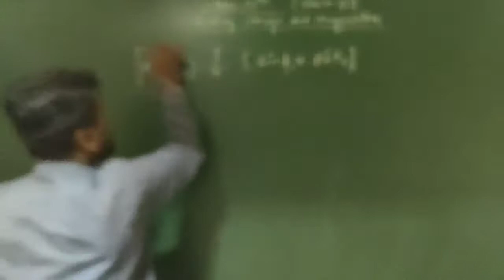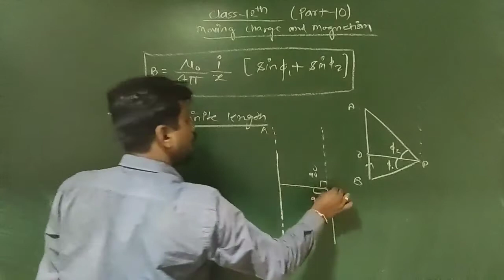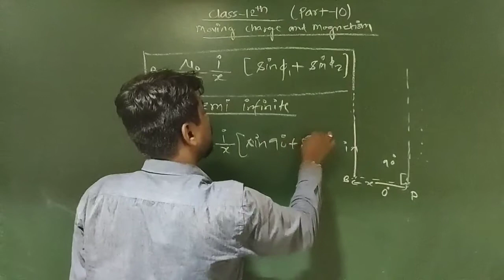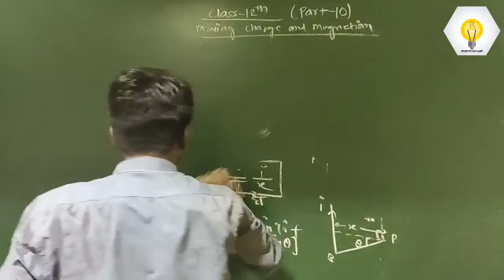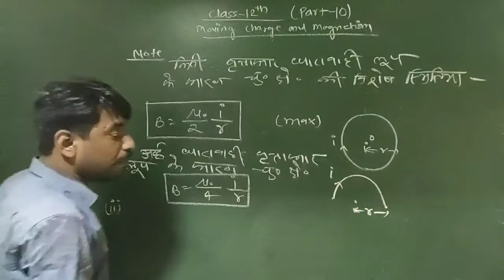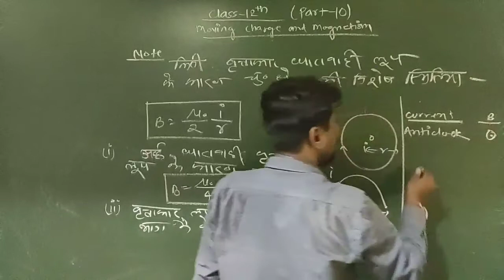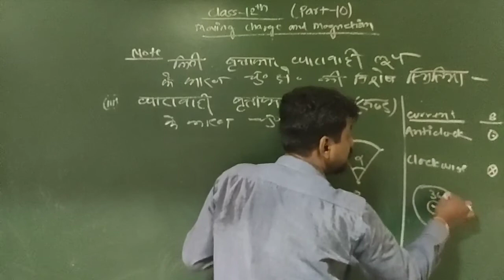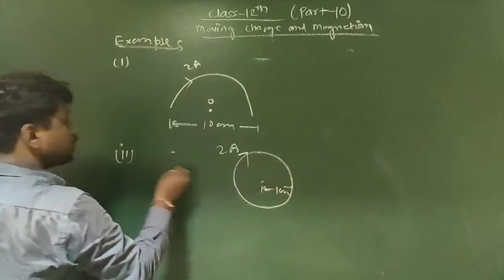Moving charge and magnetism | Part -10 | Class 12